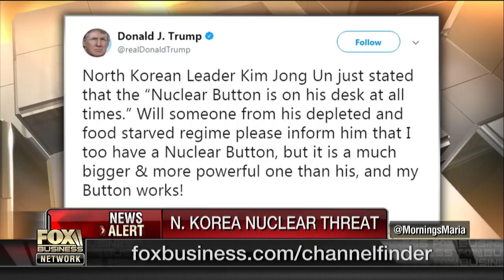Talking to North Korea is a waste of time: John Bolton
Former U.S. Ambassador to the U.N. John Bolton on the threat from North Korea.